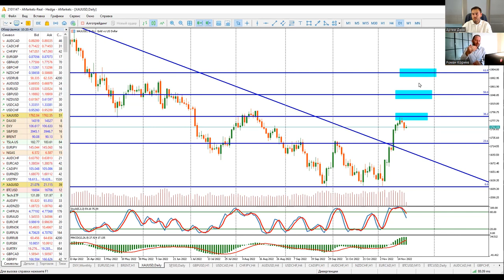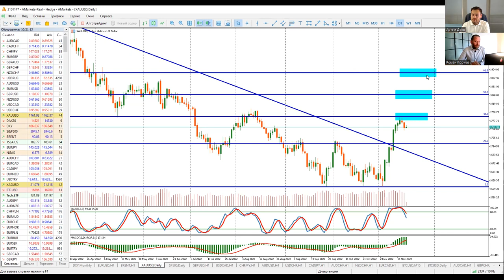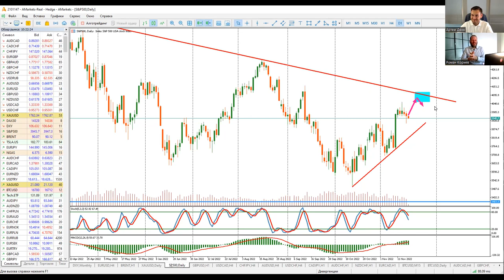Артем Деев vs Роман Корнев: торговые идеи по XAU, DXY, Brent, GBP/USD и SP500 | AMarkets